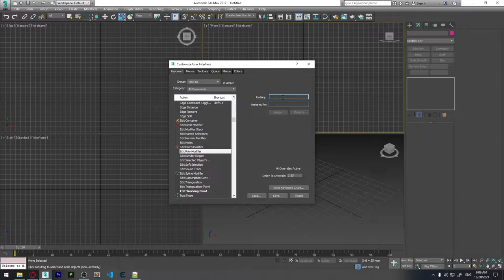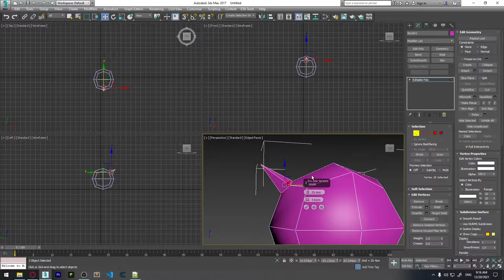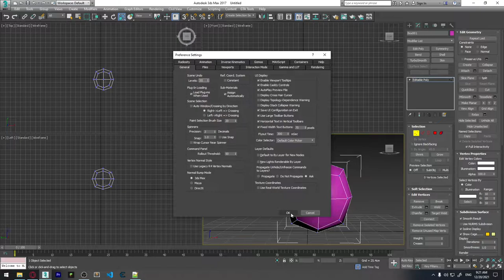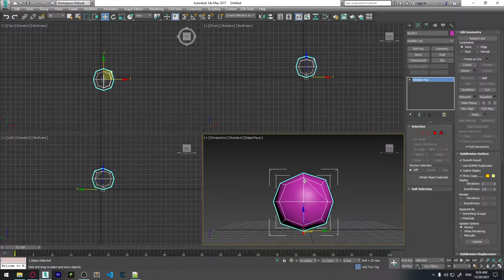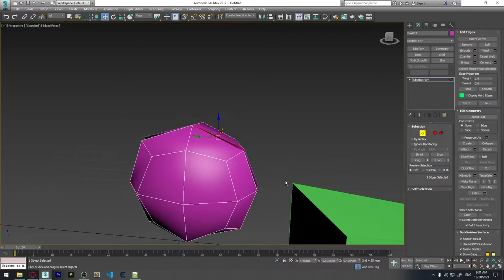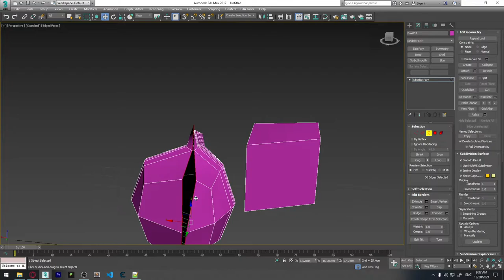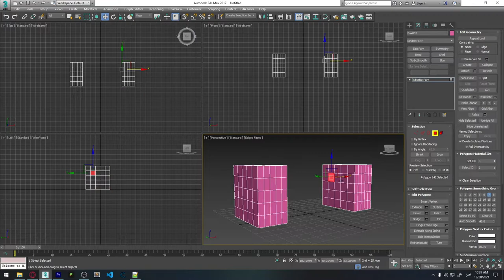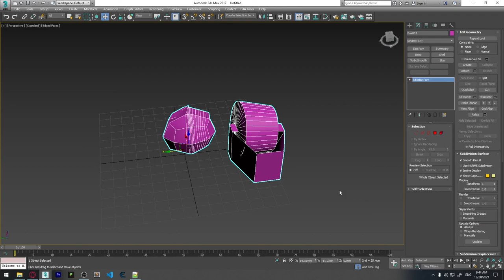3Ds Max ვიდეოგაკვეთილი #10 - Edit Poly და მისი ფუნქციები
3Ds Max ვიდეოგაკვეთილი #10 - Edit Poly და მისი ფუნქციები